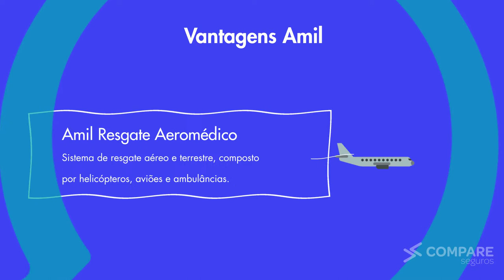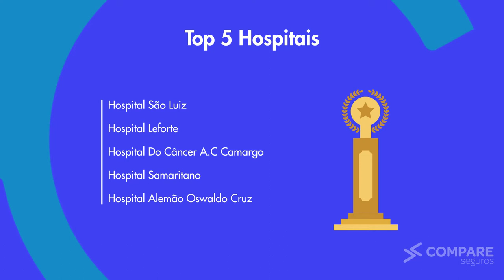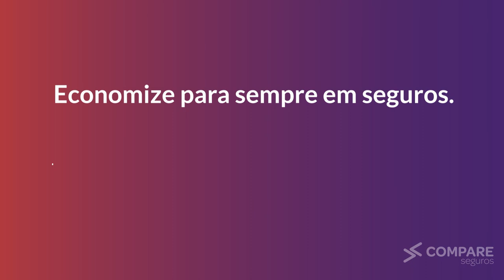Conheça o Plano Amil 700 saúde